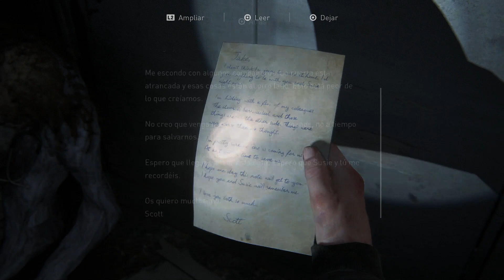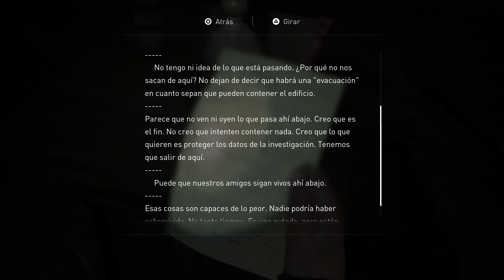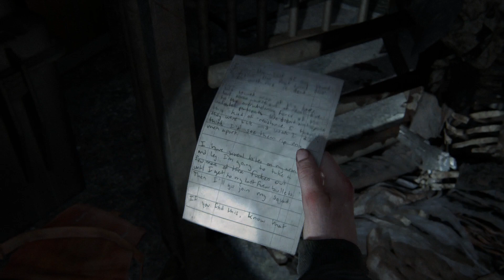The Last of Us Parte II [PS4] Gameplay Español - Capitulo 22 "El Descenso"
● The Last of Us Parte 2 [Modo Historia] Walkthrough Español - Parte 22.

● España: 18:00
● Venezuela / Puerto Rico / República Dominicana / Bolivia / Cuba / 01:00 p.m. (GMT-4)
● Argentina / Uruguay / Paraguay / Chile / 02:00 p.m. (GMT-3)
-[ Descripción ]-

Cinco años después de su peligroso viajes a través de unos Estados Unidos postpandémicos, Ellie y Joel se han asentado en Jackson, Wyoming. Vivir en una próspera comunidad de supervivientes les ha otorgado paz y estabilidad a pesar de la amenaza constante que suponen los infectados y otros viajeros más desesperados.

[ Características ]-

- Una compleja y emotiva historia -

Experimenta los conflictos morales cada vez más intensos que se presentarán ante Ellie en su incansable búsqueda de la venganza. El ciclo de violencia a su paso desafiará tus conceptos de lo correcto y lo incorrecto, el bien y el mal, los buenos y los malos.

- Un mundo hermoso a la par que peligroso -

Embárcate en el viaje de Ellie acompañándola desde los tranquilos bosques y montañas de Jackson hasta las exuberantes ruinas plagadas de vegetación del área de Seattle. Conoce nuevos grupos de supervivientes, entornos desconocidos y traicioneros, y terroríficas evoluciones de los infectados.

La última versión del motor de Naughty Dog da vida a los mortíferos personajes y el mundo del juego, más realistas y meticulosamente detallados que nunca.

- Experiencia de juego llena de tensión, acción y supervivencia desesperada -

Los nuevos y mejorados sistemas de juego marcarán la diferencia entre la vida y la muerte en el viaje de Ellie por un mundo hostil. Siente su desdesperada lucha por la supervivencia a través de mecánicas mejoradas, como intensos combates cuerpo a cuerpo, movimientos fluidos y tácticas de sigilo dinámicas.

Una amplia variedad de armas, objetos que fabricar, habilidades y mejoras te permitirá personalizar las capacidades de Ellie en función de tu estilo de juego.

-[ Ficha Técnica ]-

● Desarrollador: Naughty Dog
● Producción: Sony
● Distribución: Sony
● Lanzamiento: 19/06/2020
● Género: Acción, Aventura
● Jugadores: 1
● Online: Si
● Idioma: Completamente en Castellano
● Precios: 59,99 € Estándar / 89,99 € Especial / Coleccionista 179,99 € (Precios Aprox)
● PEGI: 18 (Lenguaje grosero, Violencia,)
● Plataformas:  PS4 (Mejorado para PS4 Pro)
● Tamaño Juego: 99 GB (aproximado)
● Formato: Fisico y Digital